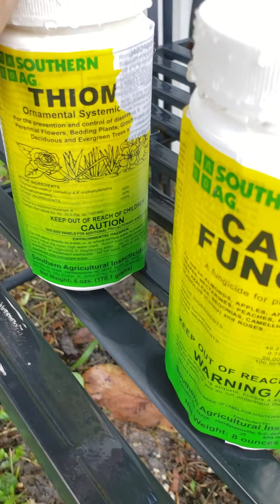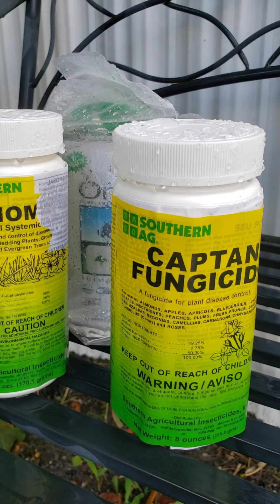Floracion y tratamiento para hongo y thrips